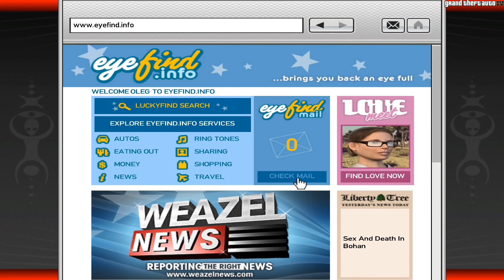GTA 4 - MISSION #39 WRONG IS RIGHT GAMEPLAY [ 100% GOLD MEDAL WALKTHROUGH ]